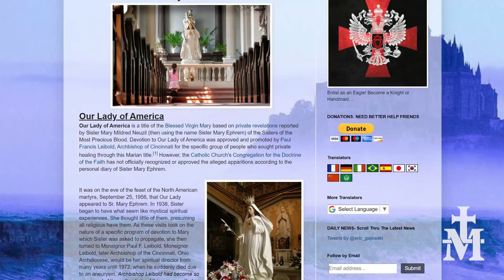News Report — Our Lady of America